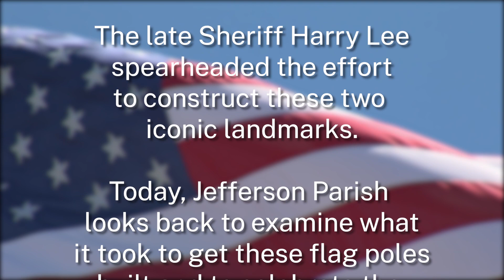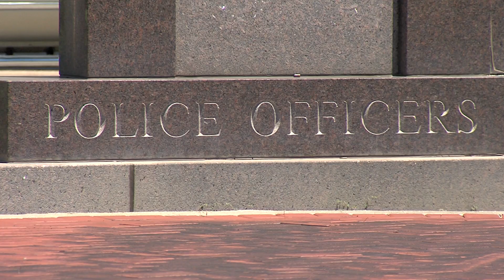Flag Day Anniversary Tribute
This Flag Day, June 14, 2021 marks the 40-year anniversary of the installation of the two massive flag poles that adorn Veterans Boulevard and Terry Parkway in Jefferson Parish.  The late Sheriff Harry Lee spearheaded the effort to construct these two iconic landmarks.  Today, Jefferson Parish looks back to examine what it took to get the flag poles built and to celebrate the freedom these monuments represent.